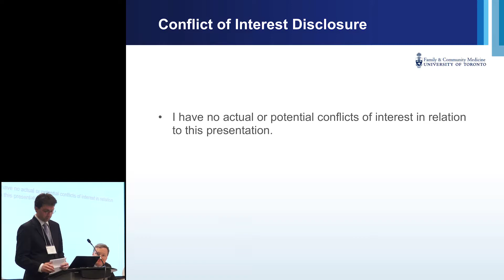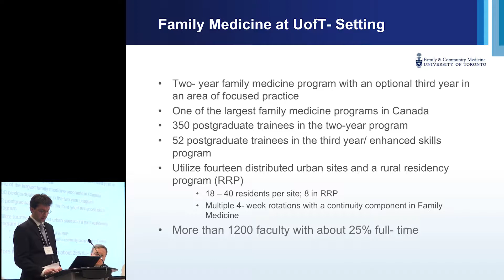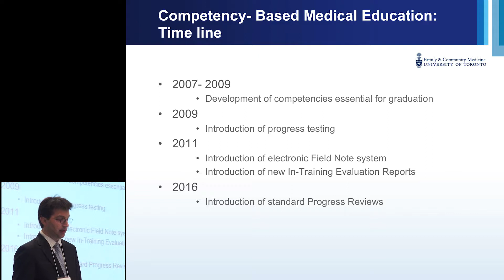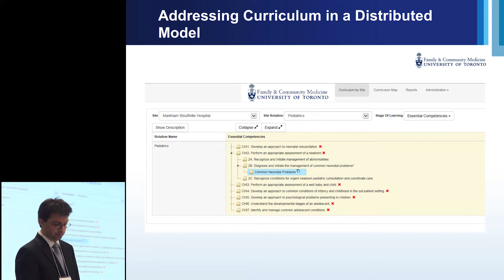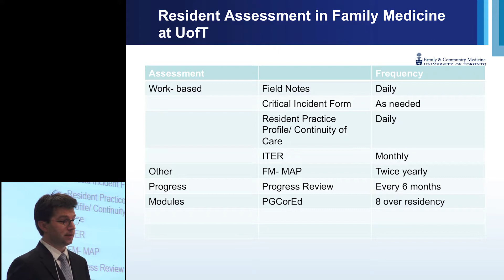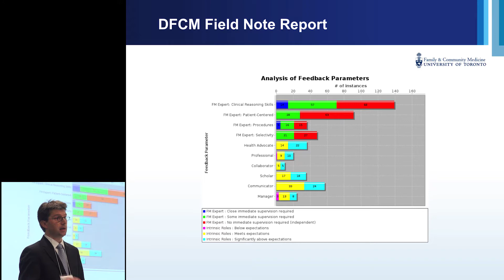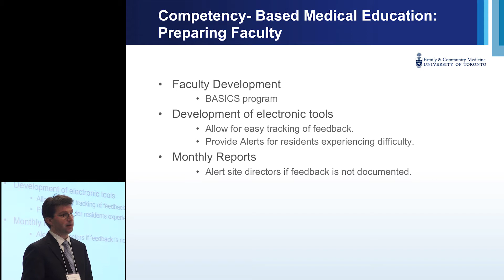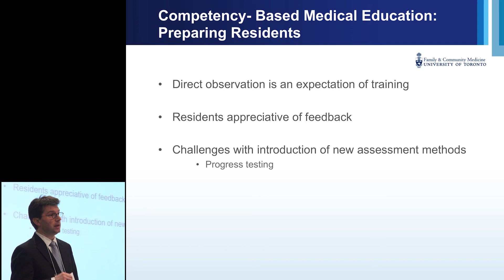CBME @ UofT - Family Medicine, Dr Karl Iglar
Faculty Development Session: Competency Based Medical Education
Generation 2 CBME Programming
Presentation March 7, 2017